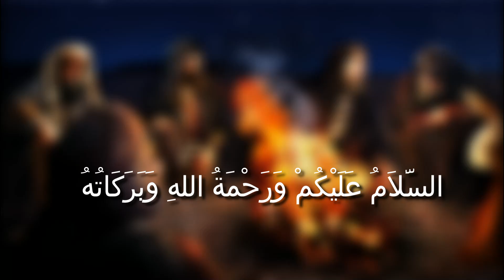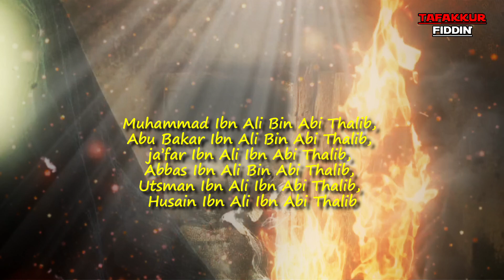Merinding!! Wafatnya Husein Di Karbala, Dan Dikhianati Pengikutnya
Kisah Karbala Sayyidna Husein